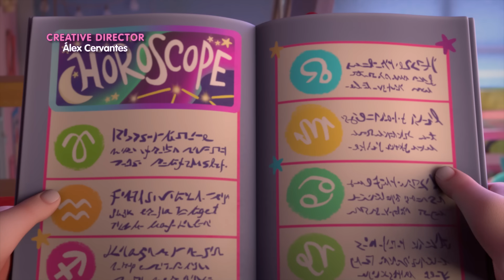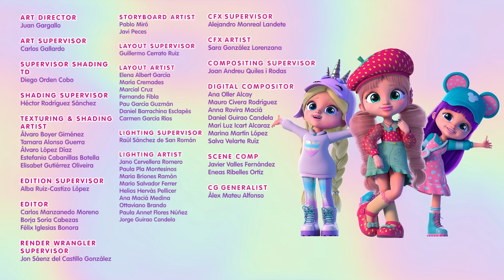🥳🎉 FESTA no ACAMPAMENTO 🥳🎉 BFF 💗 PORTUGUÊS do BRASIL 💖 BEST FRIENDS FOREVER 🦋 DESENHO INFANTIL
Não perca nenhum dos episódios de Cry Babies em Português:
🟣 Cry Babies em Português do Brasil:

🔴 Cry Babies em Português de Portugal:
3️⃣ Temporada 3 Cry Babies em Português de Portugal 🥰

Não perca nenhum dos episódios de VIP Pets em Português:
😎 PENTEAR É OUSAR! ✨ VIP Pets 🌈